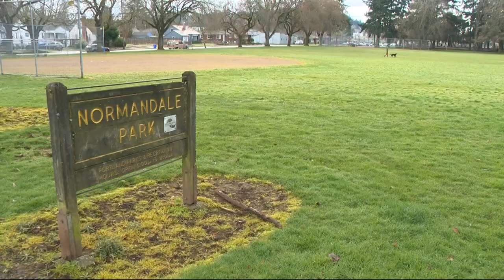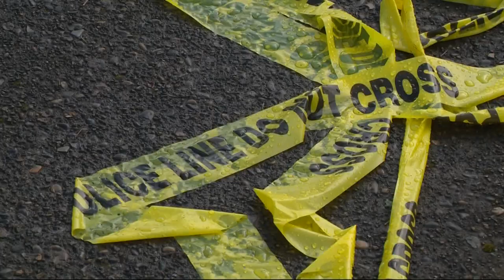KGW Top Stories: 5 p.m. Tuesday, Feb. 22, 2022